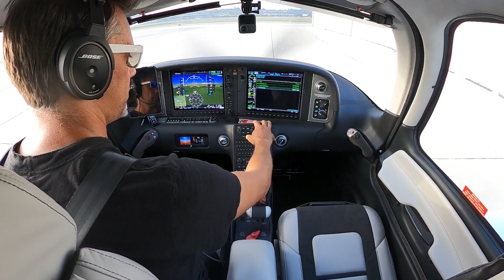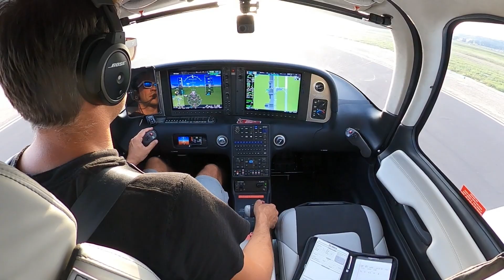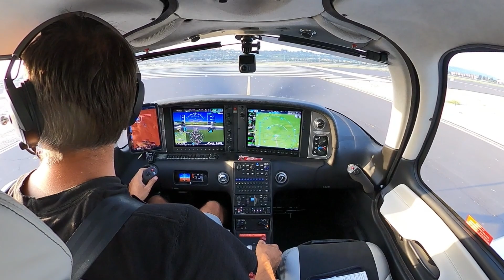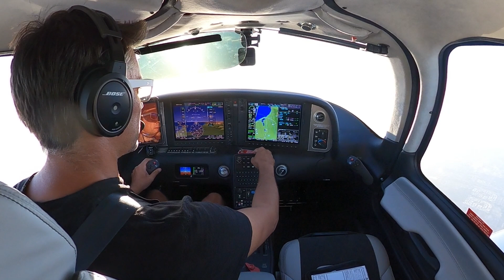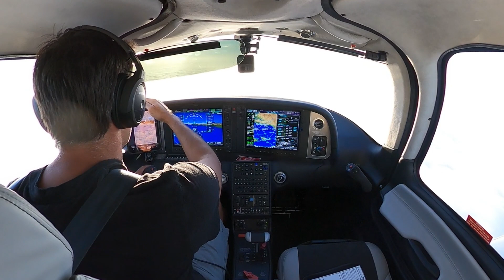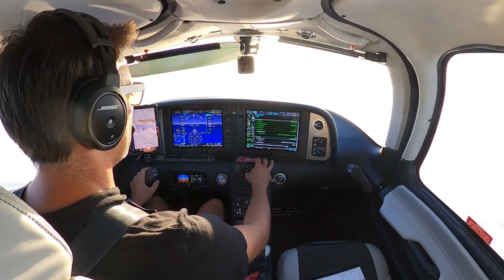IFR Camarillo to Santa Barbara with an overcast marine layer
Flying IFR from Camarillo to Santa Barbara with some IMC for a quick practice flight.